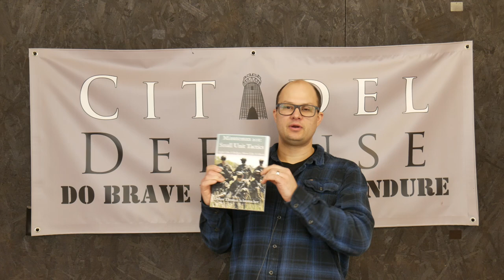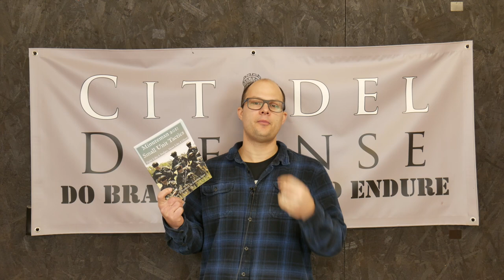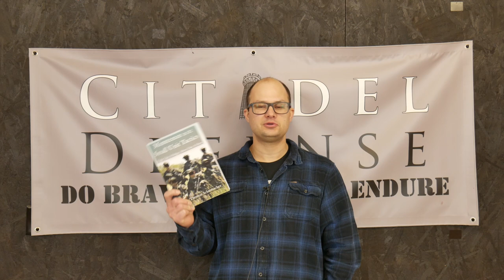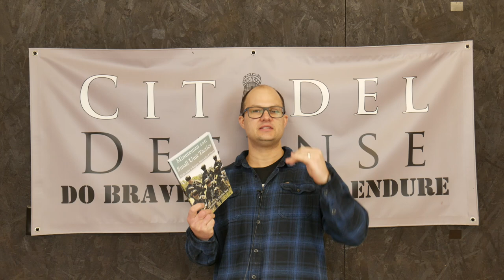(Not A) Tactical Book Review: Minuteman 201 - Small Unit Tactics by Dylan Thomas Schumacher